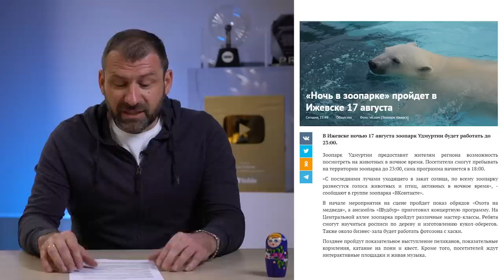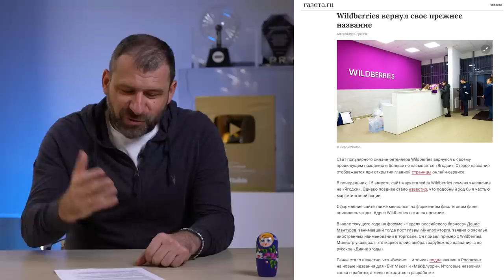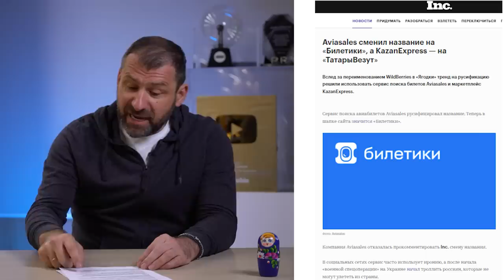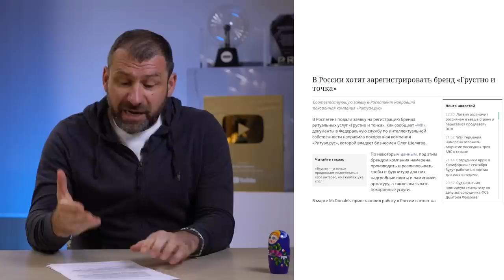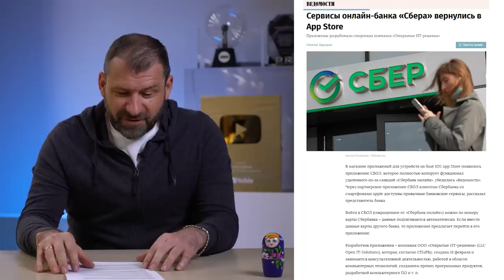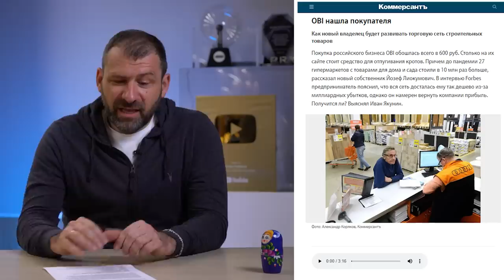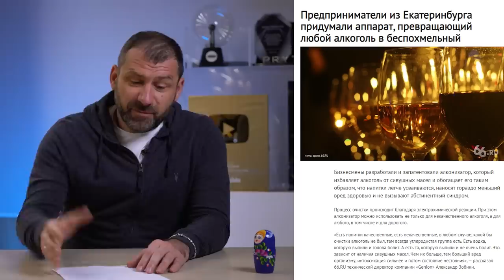Новый СБЕР. Грустно - и Точка | Ягодки вместо Wildberries | Русский бизнес меняет названия. Новости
Друзья, сегодня я подготовил для вас спецвыпуск новостей. Среди них очень много веселых, чтобы поддержать ваше настроение среди недели. К примеру, бизнес начал стремительную русификацию. Aviasales переименовался в Билетики, а Kazanexpress в Татары везут. Тренд задал Wildberries. Ритуальное агентство “Грустно и точка” пообещало не проводить свадеб. Смотрите обязательно до конца.

Таймкоды:
00:00 Анонс
00:46 Новость из зоопарка
01:08 Побег из полиции в Ставрополе
02:24 Русификация Wildberries и других
04:35 Грустно — и точка
05:45 Перенаселение Земли
07:12 Сбер опять в AppStore
08:59 OBI продали за 600 рублей
10:39 Беспохмельный алкоголь

Что еще в выпуске?
* Новости сегодня о том что Россия начала масштабную кампанию переименованию бизнеса.  Улучшится ли экономика России
* Политика Apple пропустила в Appstore новый Сбербанк Онлайн несмотря на санкции против России
* Последние новости ребрендингов. Вкусно и точка стала законодателем в маркетинге. В России регистрируют ритуальное агентство Грустно и точка
* Новости России рассказывают о переименовании Wildberries в Ягодки. Aviasales в Билетики. Зачем?
* Как избавиться от похмелья изобрели в Екатеринбурге. Там представили аппарат, который превращает любой алкоголь в алкоголь без похмелья
* Ретейлер Оби продали за 600 рублей. Obi взял с долгами перед головным офисом предприниматель Йозеф Лиокумович